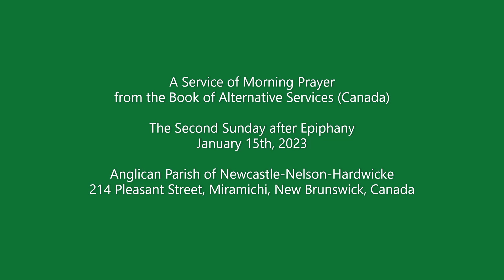Epiphany#2 [Yr-A]-Morning Prayer_BAS-Canada, January 15th, 2023-NNH_Ministries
A Service of Morning Prayer
from the Book of Alternative Services (Canada)

The Second Sunday after Epiphany

“Proclaiming the Gospel of Jesus Christ for the Making of Disciples.”

Anglican Parish of Newcastle-Nelson-Hardwicke
214 Pleasant Street, Miramichi, New Brunswick, Canada

Lectionary Readings:
• Isaiah 49:1-7;
• Psalm 40:1-11;
• 1 Corinthians 1:1-9;
• John 1:29-42;

The Collect for the Second Sunday after the Epiphany:
Almighty God, whose Son our Savior Jesus Christ is the light of the world: Grant that your people, illumined by your Word and Sacraments, may shine with the radiance of Christ’s glory, that he may be known, worshipped, and obeyed to the ends of the earth; through Jesus Christ our Lord, who with you and the Holy Spirit lives and reigns, one God, now and for ever. Amen.